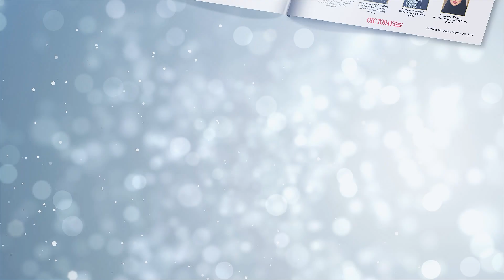The Muslim World Rania Award 2024 | Opening intro video | 3D Award Video